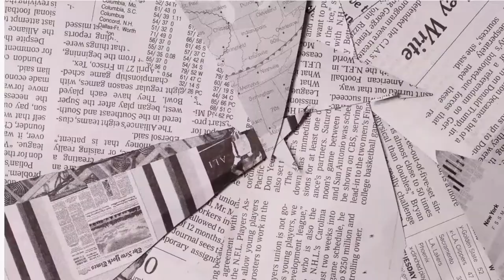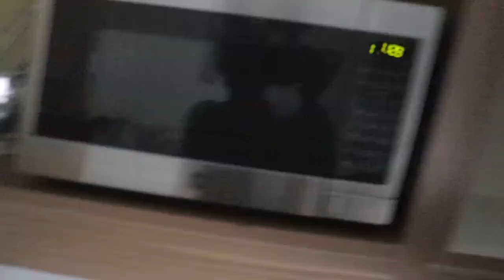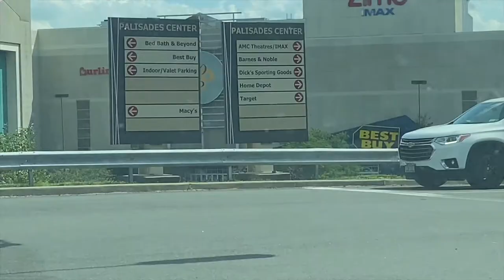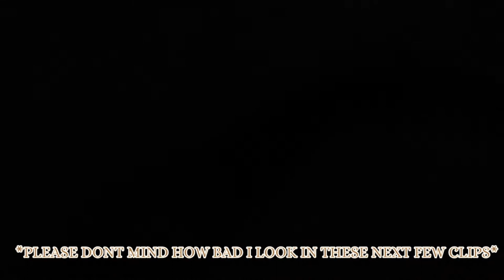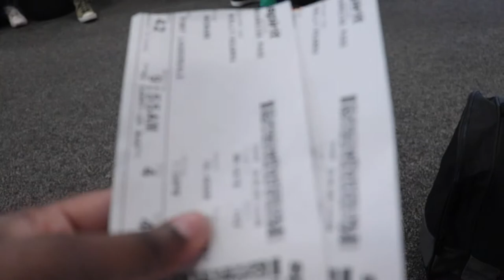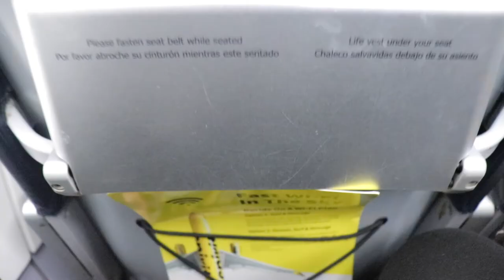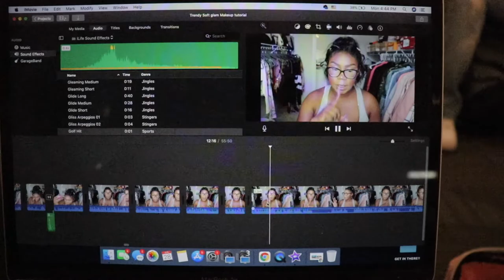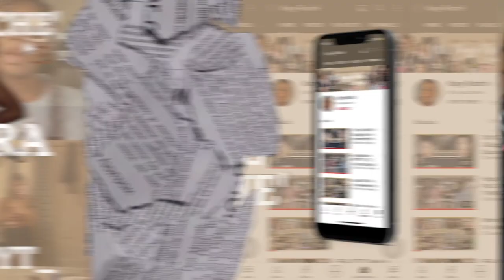TWO MILLION DOLLAR WEDDING IN NEW YORK CITY|A WEEK IN NYC: Wedding,Shopping,Beach,Partying,+ MORE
Kayy Rache'
Be sure to watch part one first!
Today's upload is a video that ive been so excited to upload, this is a NEW YORK CITY trip I took with My Boyfriend. I had so much fun filming this because I knew my vacation was going to be lit. I hope you enjoy. Love you guys!
FILMING
Phone: iPhone 11
FUN FACTS
Age: 19
Sign: Virgo
From: ATL
Grade: College Freshman
Major: Interior Design
Height: 5'9